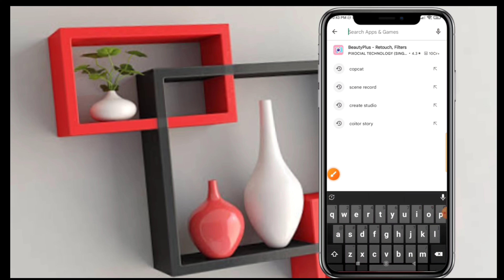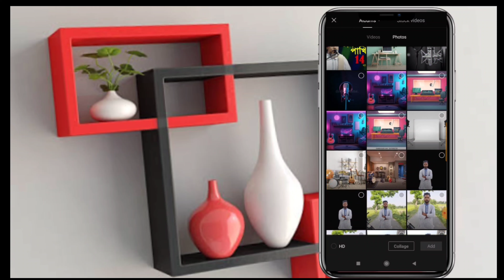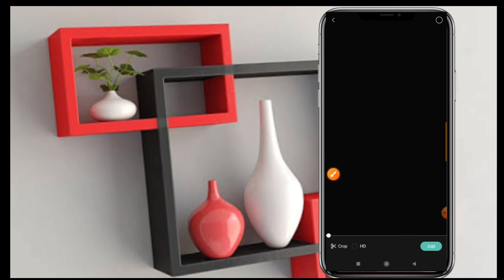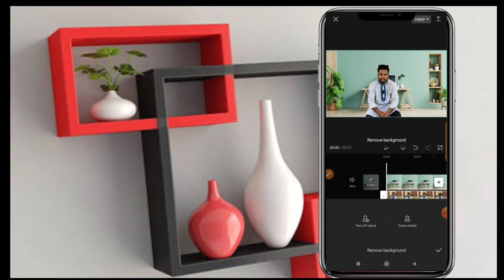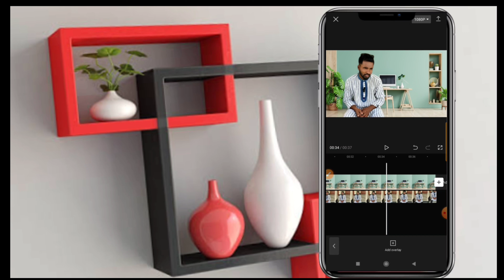remove video background cobkat.how to remove background music in capcut@ftemonofficail#youtube@vaira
remove video background cobkat.how to remove background music in capcut
👉 My Play Store 👈👇
দয়া করে সবাই দেখবেন

🥰category 🥰

remove video background cobkat
remove video background capcut pc
কেপকাট দিয়ে ভিডিও বানানো ছবি দিয়ে
cara remove background video di capcut pc
how to remove background music and keep voice capcut
background music and keep voice capcut
how to put background music in capcut without watermark

remove video background cobalt from video capcut

about imo hack, কোড ছাড়াই ইমু হ্যাক ?imo tutorial bangla, imo without code, how to use IMO without verification code, How to active imo Without code, use imo without code, IMO verification code, imo code number, imo beta verification code, IMO verification code problem, imo, imo beta, imo plus, use IMO without number, IMO login problem, imo login problem solveযে কারো ইমু হ্যাক করুন। imo hack korar upay | zm technology, ইমু হ্যাক করার উপায়, ইমু হ্যাক, imo hack korar upay, imo hack korar upay 2022, imo hack korar upay bangla, zm technology, ফেসবুকের পাসওয়ার্ড বের করুন এক মিনিটে। show Facebook pabangla